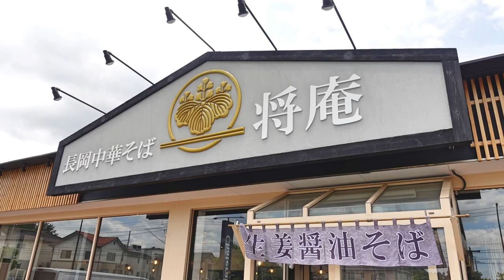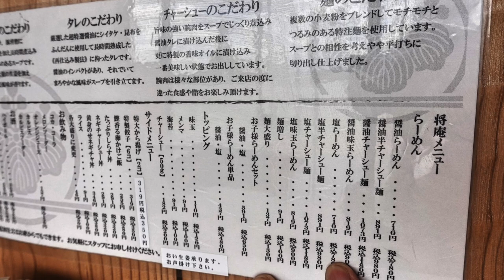【長岡中華そば将庵】 3月15日オープン 新潟５大ラーメンを食す ＃1278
長岡中華そば松庵　千葉市緑区おゆみ野中央8-15-9　　千葉南警察署そば
新潟５大ラーメンのうち長岡生姜醤油ラーメンのご当地ラーメンを食べてきました、千葉醤油文化圏で受け入れられますか・・・・・